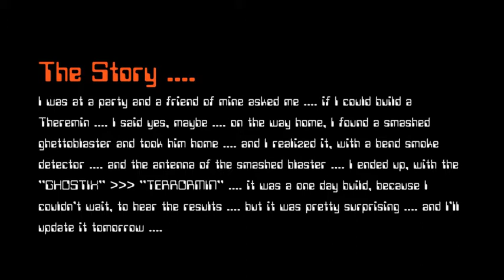Circuit Bend "Ghostix Terrormin"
Description in the video /// Effects = Only Delay used and it could be used with every external effect so have fun .